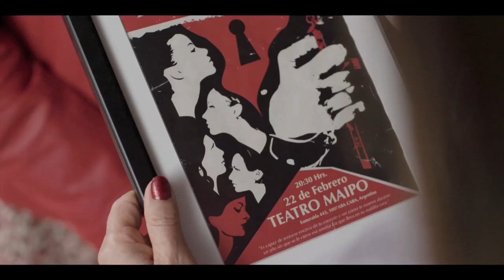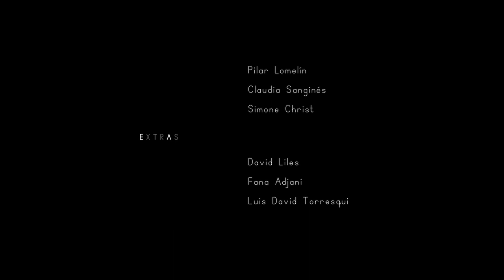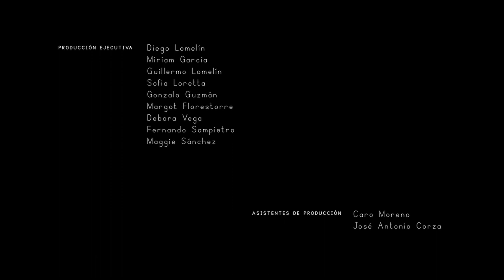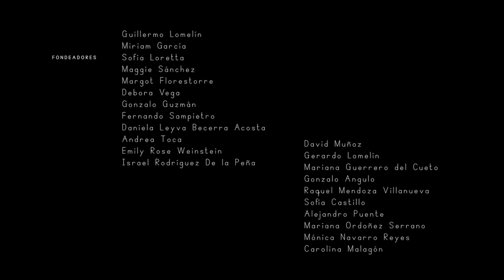Emilia (2019)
Cortometraje seleccionado en 22 festivales, ganador de Mejor cortometraje (Ficción) RMQFF (Playa del Carmen) y Premio del Público en Espacio Queer (Argentina).

Guión y dirección: Diego Lomelín

Argumento: Hugo Luna

Producción: Irma Sanginés, Diego Lomelín

Productores Asociados: José Antonio Corza, Guillermo L. Vazquez, Manuel Cabrales, Rafa Simon.

Producción Ejecutiva: Diego Lomelín, Miriam García, Guillermo Lomelín, Sofia Loretta, Gonzalo Guzmán, Margot Florestorre, Debora Vega, Fernando Sampietro, Maggie Sánchez.

Reparto: Anaí Allué, Tania Olhovich, Roberto Ríos Leal “Raki”, Rafa Simon, AnaJosé Aldrete, Gonzalo Guzmán, Manu Carpizo, Michelle Betancourt, Lizzy Auna.

Extras: Pilar Lomelín, Claudia Sanginés, Simone Christ, David Liles, Fana Adjani, Luis David Torresqui, Elena Sampietro, Jorge Peyres Santini, José Antonio Corza, Brandon Roldán, Fred Pérez, Jessica Ortiz Palma, Ignacio López Facon, Santiago Núñez Pezzi.

Asistentes de Producción: Caro Moreno, José Antonio Corza.

Asistente de Dirección: Valentin Sergienko.

Script: Tania Zamora.

Dirección de Fotografía: Natali Montell.

Asistente de Fotografía/ Focus Puller: Isabel Campaña.

Asistente de Fotografía/ Operador de Cámara (Retakes): Pedro Aragón.

Gaffer: Gustavo Ramírez.

Staff: Fabián Ramírez.

Encargado de cámara: Gonzalo Morfín / Simplemente.

Foto Fija: Rocco Santiago.

Making-of: Guillermo L. Vázquez, Rodrigo Machado.

Asistentes de Fotografía (Retakes): Alejandro Huerta, Darwin Mozo.

Cámara (Retakes): Daniel Loustanau / Colectivo Colmena.

Dirección de Arte: Fernando Sampietro.

Asistentes de Arte: Paulina Sevilla, Jorge Peyres Santini, Luis David Torresqui.

Vestuario: Claudia Torres Cuevas.

Maquillaje: Bety Vera.

Asistente de Maquillaje y Vestuario: Mercedes Pedroza

Sonido Directo: David Muñoz.

Diseño Sonoro: Manuel Cabrales.

Música original: Pere George.

Ingeniero de grabación musical: Diego Mier.
Música grabada en La Vista Studios, Ciudad de México.

Cello: Rodrigo Duarte.

Bombo Legüero: Daniel Ponce San Martín.

Guitarra acústica y programación: Pere George.

Mezcla del Score: Pere George.

Edición: Dhalik García, Jorge Juárez De La Peña.

Corrección de Color: Manuel Cabrales.

Créditos: Borland Studios.

Traducción al inglés: Sophia Lorenzo.

Ilustración del Cartel: Rodrigo Urquidi.

Diseño del Cartel: Peter Andrés.

Este proyecto se realizó gracias al apoyo de los siguiente fondeadores:
Guillermo Lomelín
Miriam García
Sofia Loretta
Maggie Sánchez
Margot Florestorre
Debora Vega
Gonzalo Guzmán
Fernando Sampietro
Daniela Leyva Becerra Acosta
Andrea Toca
Emily Rose Weinstein
Israel Rodríguez De la Peña
David Muñoz
Gerardo Lomelín
Mariana Guerrero del Cueto
Gonzalo Angulo
Raquel Mendoza Villanueva
Sofía Castillo
Alejandro Puente
Mónica Navarro Reyes
Carolina Malagón
Mariana Ordoñez Serrano

GRACIAS SIEMPRE.